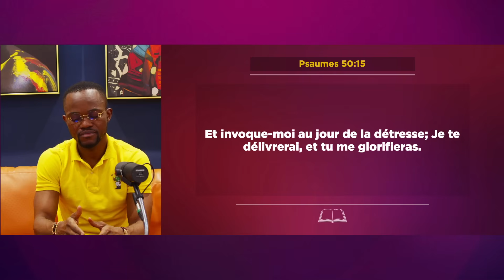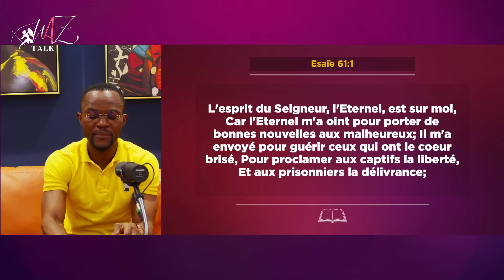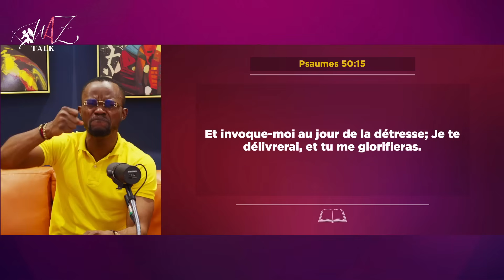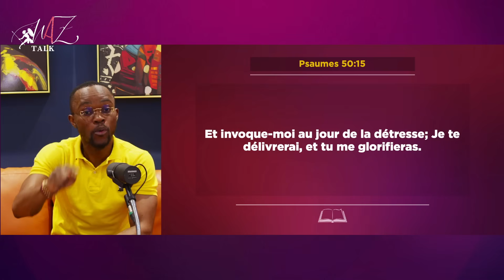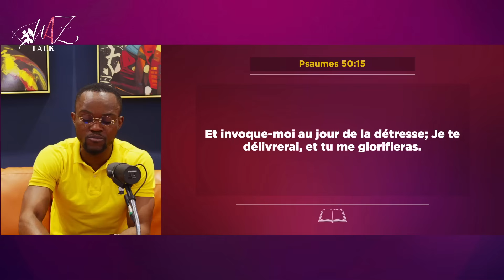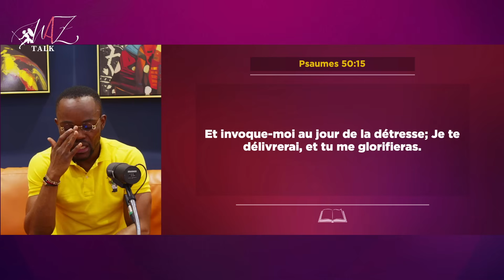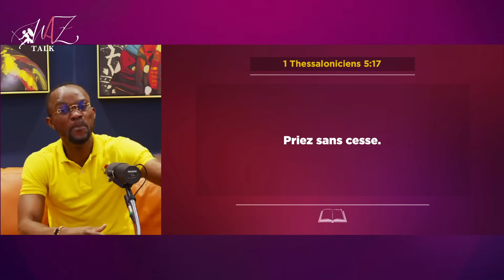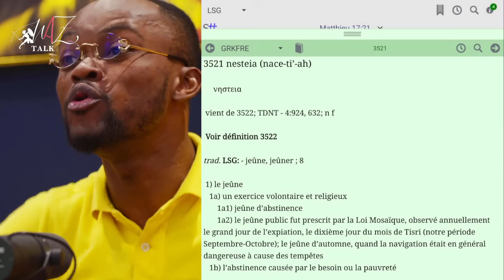LA DÉLIVRANCE PAR LE JEÛNE ET LA PRIÈRE | PASTEUR WILFRIED ZAHUI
➡️ Deviens membres de GENESE et participe à l'accomplissement de cette vision en écrivant au WhatsApp / et en remplissant les conditions afin d'être membres de GENESE ONLINE
➡️ Tu pourras ainsi suivre via zoom tous nos programmes et même participer à notre retraite spirituelle mensuelle gratuitement
➡️ Tu pourras aussi avoir un entretien mensuel avec le Pasteur Wilfried ZAHUI selon sa disponibilité
Genese, plus qu’une Eglise, une Famille !

MERCREDI
- Culte d'auto délivrance
18H30 - 20H30
𝗗𝗜𝗠𝗔𝗡𝗖𝗛𝗘 :
- Culte de célébration :
1er culte : 07H30 - 09H30
2e culte : 10H00 - 12H00
3e culte : 17H00 - 19H00